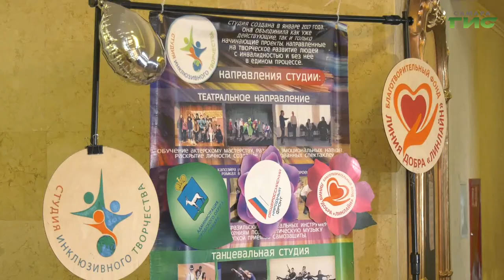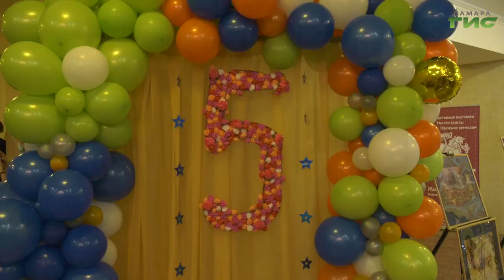Свой 5-летний юбилей отметила студия инклюзивного творчества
Свой 5-летний юбилей отметила студия инклюзивного творчества. В центре занимается более 100 человек от 4 до 50 лет с разными формами ментальных и физических ограничений. На праздничном концерте побывала наша съемочная группа.